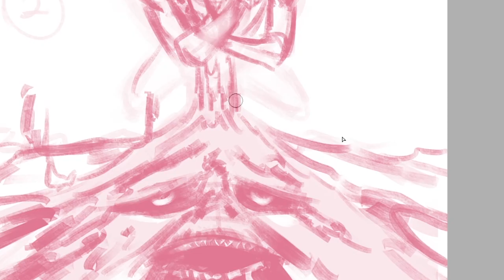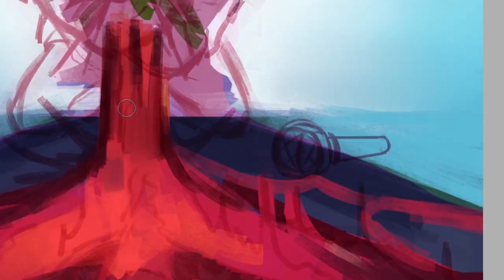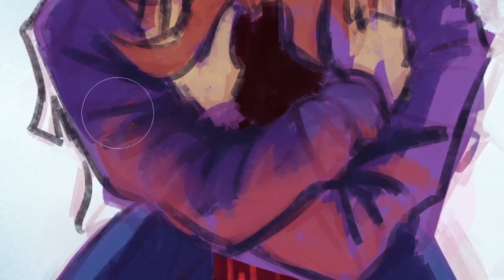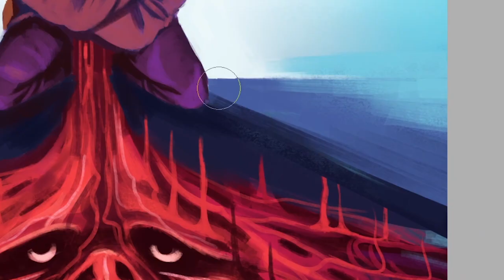Roses and Thorns | Friday Night Funkin' Speedpaint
Fanart for Friday Night Funkin's Senpai and Spirit
I am a simple man. I see spooki red ghost, I draw em :vv

Song: Roses - Friday Night Funkin' OST